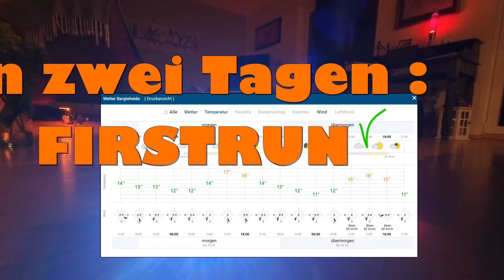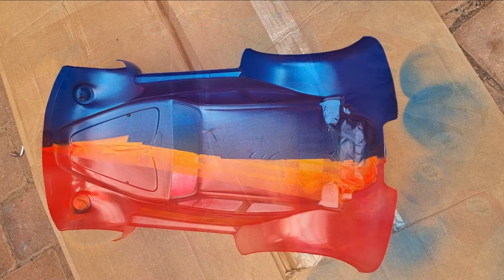RC Drag Racing Germany - Soundmodul im DR10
In zwei Tagen gibts den Firstrun... wenn das Wetter hält!

Man, hatte ich einen Spaß beim Bauen.
Ich bin wild entschlossen, den GEILSTEN Drag Racer zu bauen, den es in Deitschland je gegeben hat... Zumindest optisch und akustisch ^^